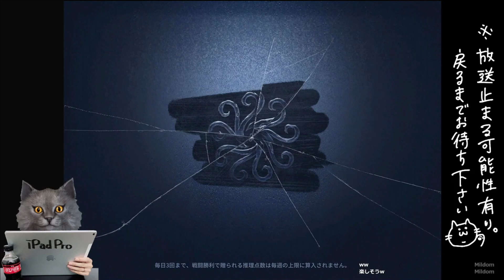半分超え即救助するくらいなら切り替えて8割か見捨てにしたほうがいい事が多い【identityV】【第五人格 ランク戦】